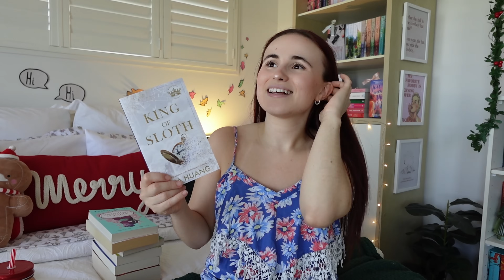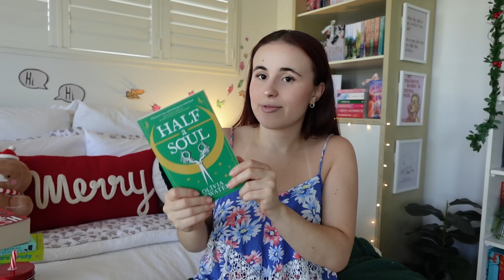my 10 before the END of 2024! ❄️📖 *priority reads*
hey y'all!

I thought I'd jump on the trend and do my 10 before the end 🥰 basically these are my priority reads before the end of the year! what are you guys hoping to read before 2025? x